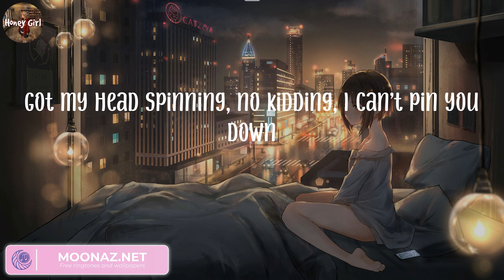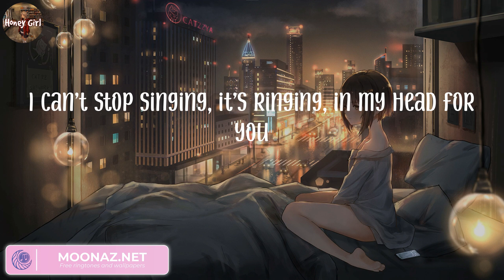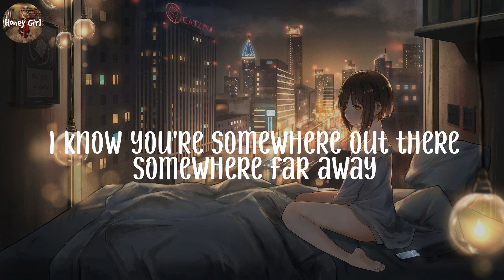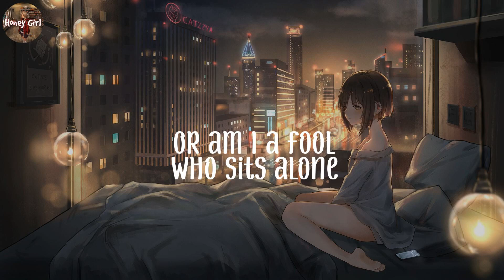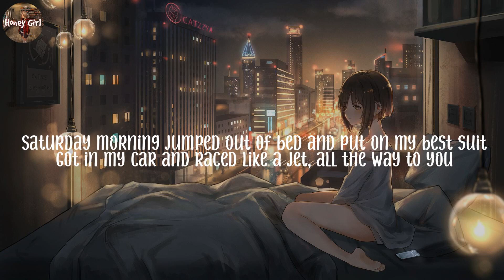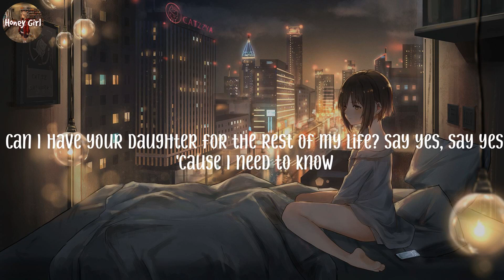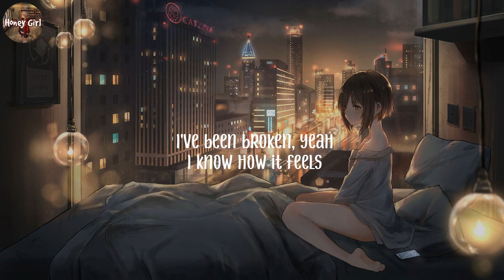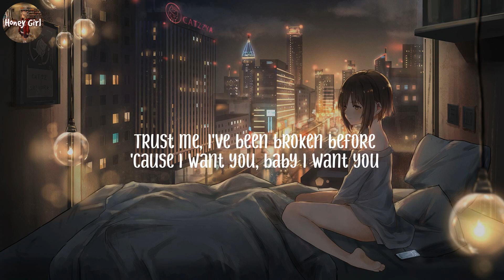All of Me, John Legend (Lyrics) Talking to the Moon, Bruno Mars, Magic!...